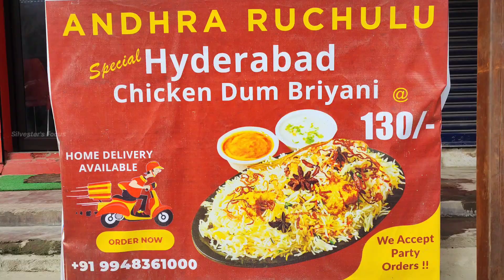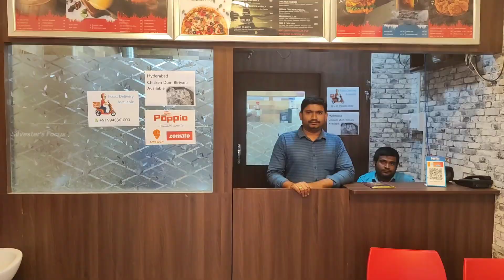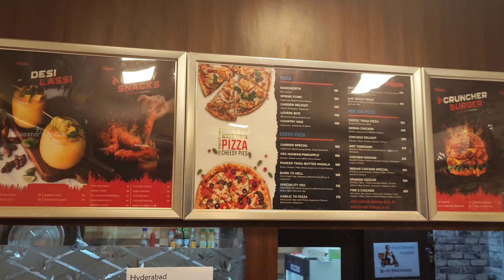20% Offer🙃Rs.130 - Andhra Ruchulu Hyderabadi Chicken🐔Dum Biryani😋😋 😋Authentic Chicken Dum Biryani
Rs.130 , Hyderabadi Chicken Dum Biriyani .

Shop Detail ,
Andhara Ruchulu ( Poppio )
Opposite to Indian Overseas Bank ,
Madipakkam .

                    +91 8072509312